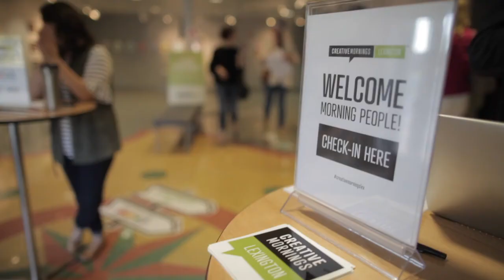Lamar Wilson: LOVE | FREEDOM | LIGHT - from CreativeMornings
Fintech Enterpreneur Lamar Wilson encourages us all to find our own pioneering spirit.

Lamar Wilson at CreativeMornings Lexington, October 2017. Free events like this one are hosted every month in dozens of cities. Discover hundreds of talks from the world's creative community